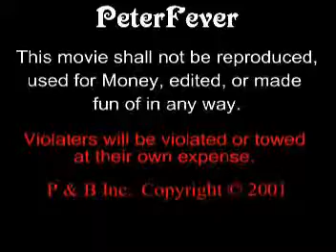2nd Ever Film 2001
It was a tuffie but we got through.

Peterfever1, Inc.